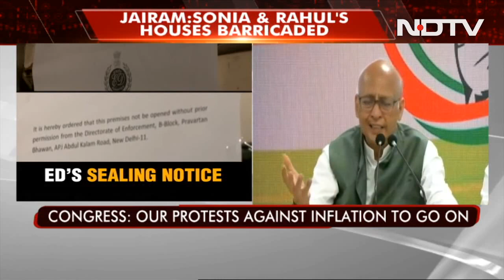Congress Meet Today After Probe Agency Seals Young Indian Office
National Herald Case: Congress MPs will meet today to discuss their strategy after the Enforcement Directorate (ED) sealed the office of the Young Indian in Delhi over a case linked to the National Herald newspaper.